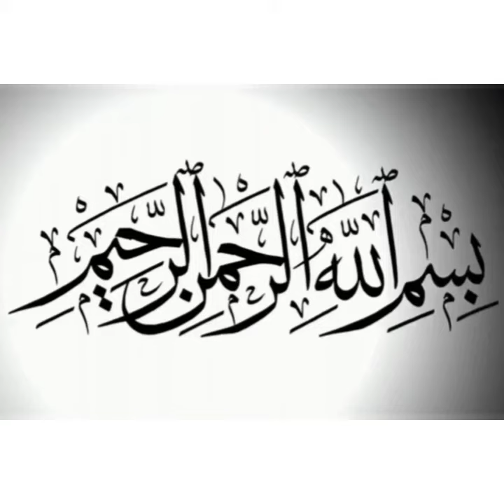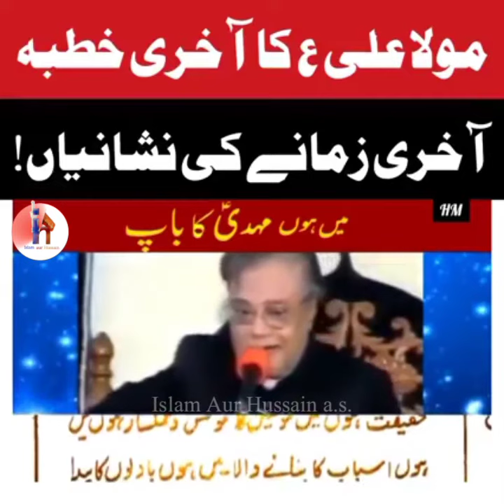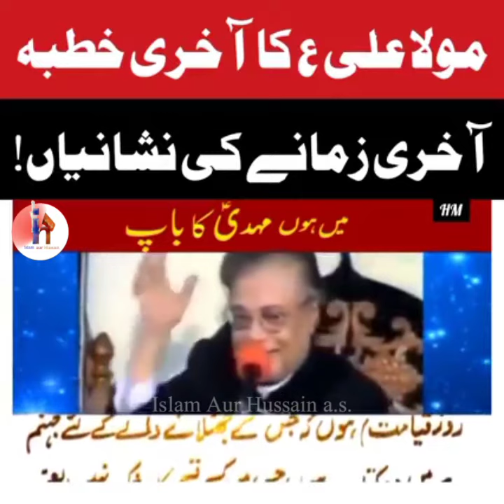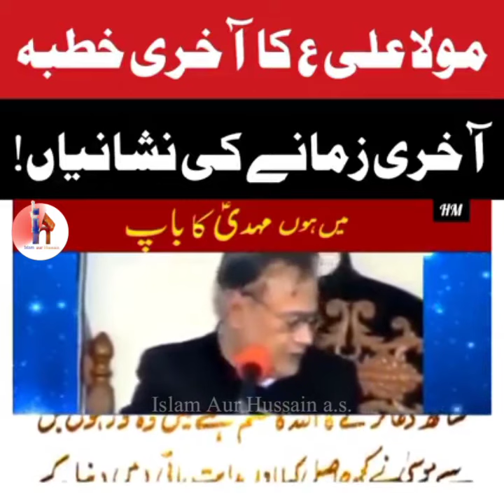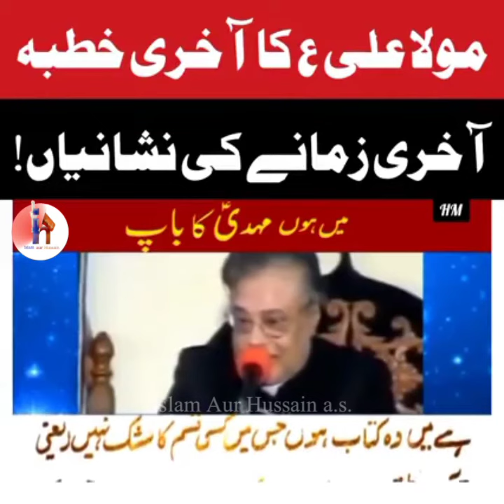Aakhiri zamane ki nishaniya | Mola Ali ka akhiri khutba | Allama Talib Johri